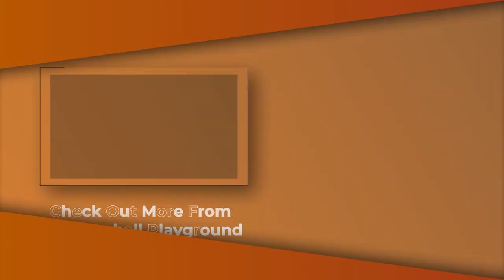D1 Baseball at OSU, Homers in the Regional, and MORE! w/ Roc Riggio EP. #002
Roc Riggio is a middle infielder for Oklahoma State University. The hype and intensity around this man are electric.
Roc dives into his experience with recruitment, being drafted, playing D1 baseball, advice from PROs, and the making of Captain Roc Sparrow during the Regionals of 2021.

The Baseball Playground is a FREE Recruitment platform for high school and college baseball players. Create a free profile and start networking with coaches and players to continue your college baseball dream!
^ Download our free app today ^

Special thanks to Roc Riggio and OSU Baseball for providing the content and rights to use footage and audio.